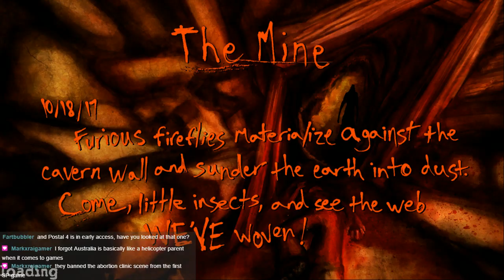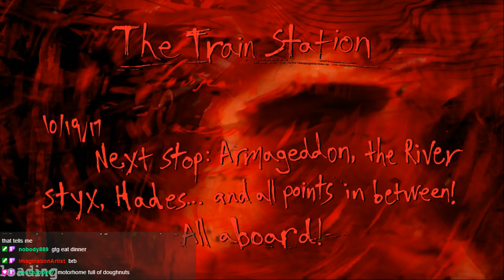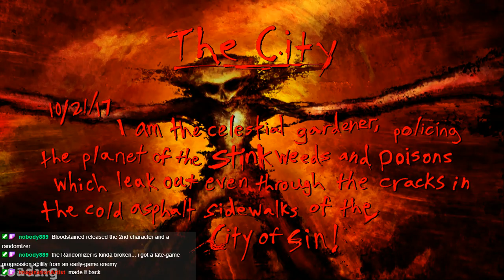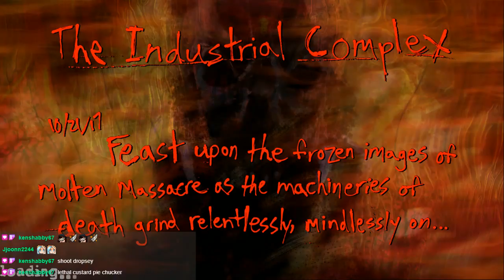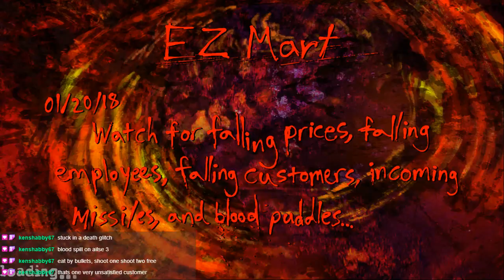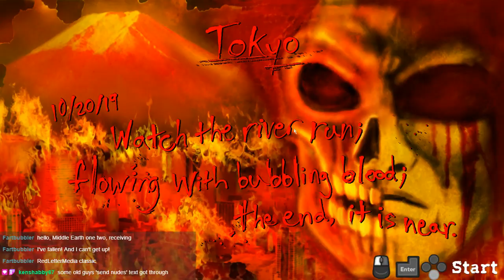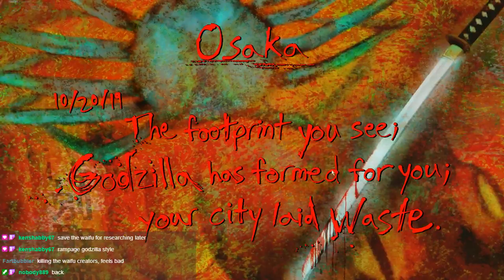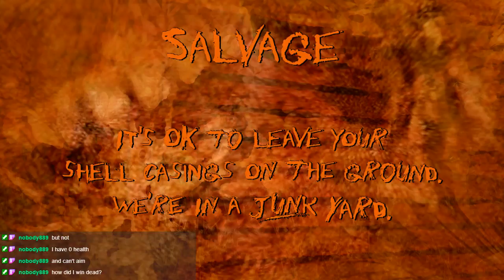Isometric Bastard Games - Postal Redux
The ground is thirsty for blood! With the police are at Postal Dude's door, he's finally had enough. It's time to go postal and kill everyone and everything in our path to cleanse the earth!